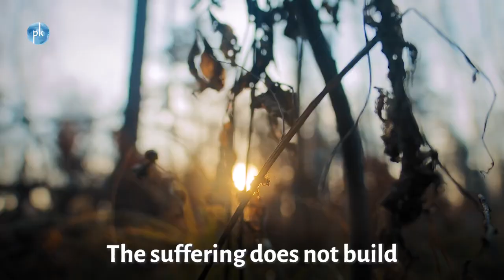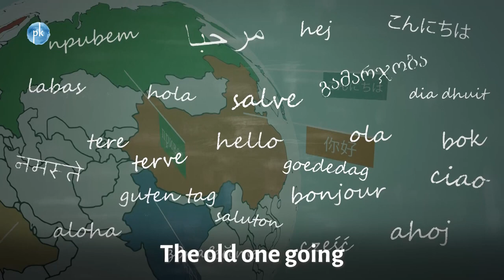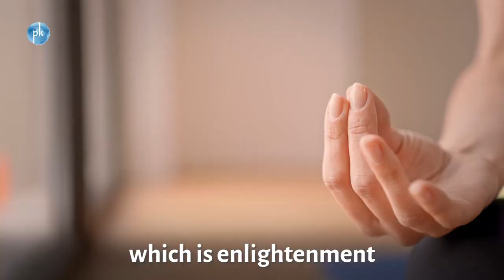Is enlightenment a new invention?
For as long as human beings have walked the earth, there has been an innate desire to find enlightenment. This is the experience of
being one with everything around us. It is a spiritual journey that has led many people to find peace and happiness within themselves. While the path to enlightenment may be different for everyone, it is a universal human pursuit that continues to inspire us.